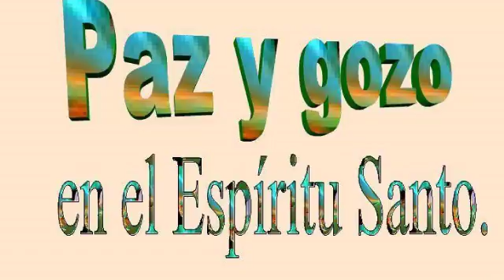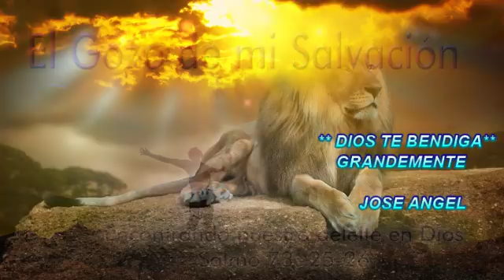CORO # 129 *** CUANDO ALABO AL SEÑOR ***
Cantad a Jehová cántico nuevo; Su alabanza sea en la congregación de los santos. Alégrese Israel en su Hacedor; Los hijos de Sion se gocen en su Rey. Alaben su nombre con danza; Con pandero y arpa a él canten. Porque Jehová tiene contentamiento en su pueblo; Hermoseará a los humildes con la salvación. Regocíjense los santos por su gloria, Y canten aun sobre sus camas. Exalten a Dios con sus gargantas, Y espadas de dos filos en sus manos, Para ejecutar venganza entre las naciones,
Y castigo entre los pueblos;  Para aprisionar a sus reyes con grillos,
Y a sus nobles con cadenas de hierro; Para ejecutar en ellos el juicio decretado; Gloria será esto para todos sus santos.
Aleluya.